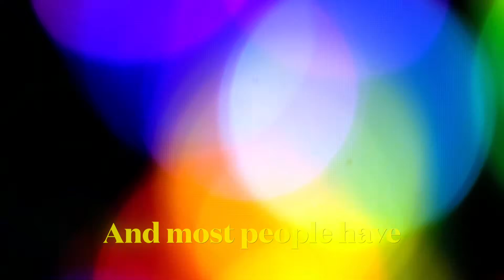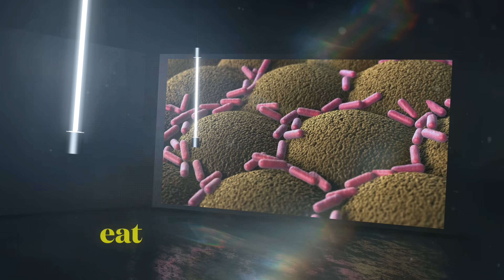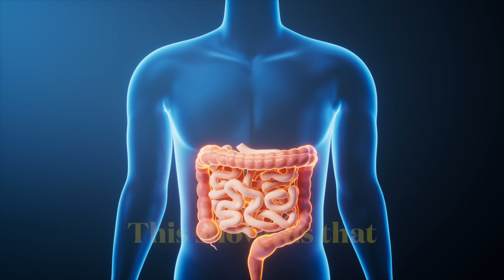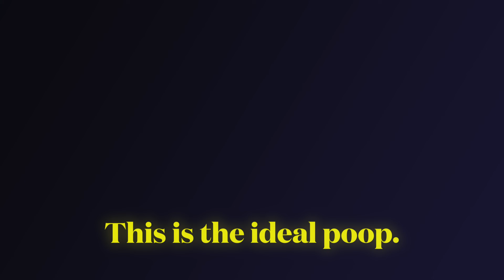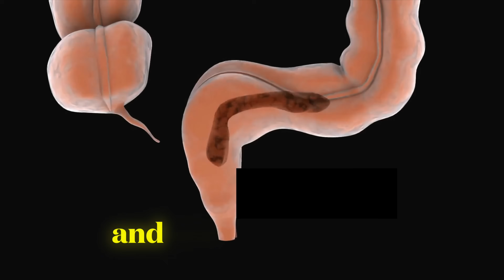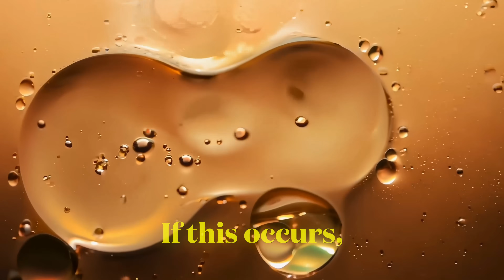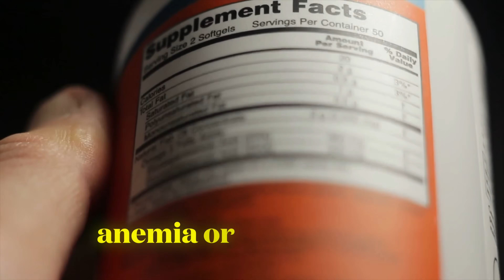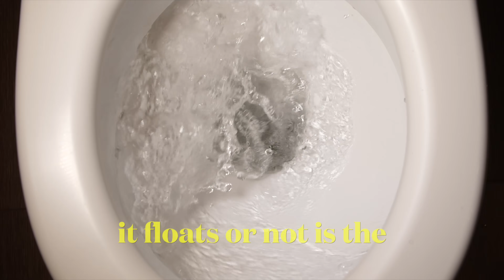⚠️ DOCTOR WARNS! THIS Is The WORST Type of POOP! (Never Ignore This)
⏱️ TIMESTAMPS:
0:00 — What Is Your Poop Trying to Tell You About Your Health?
1:43 — What are the 3 Characteristics of a Healthy Stool
1:58 — 1st Sign of a healthy stool: Bowel Movement Frequency
2:09 — What is a normal frequency for bowel movements?
4:00 — 2nd Sign: The Form of Your Stool
4:19 — Detailed Overview of the Bristol Stool Chart
4:40 — Bristol Stool Type 1
5:01 — Bristol Stool Type 2
5:18 — Bristol Stool Type 3
5:26 — Bristol Stool Type 4 (The Ideal Poop)
5:35 — Bristol Stool Type 5
5:45 — Bristol Stool Type 6
6:04 — Bristol Stool Type 7
6:10 — Bristol Stool Chart Summary
6:38 — What does ribbon-like stool mean?
6:57 — 3rd Sign: The Color of Your Stool
7:00 — What is the ideal poop color?
7:23 — What does green poop mean?
8:12 — What does yellow poop indicate?
9:48 — Stool Colors to Worry About
9:51 — What does black stool mean (Melena)?
11:22 — What does pale or clay-colored stool mean?
12:12 — What does red stool mean?
13:26 — What to do if there's blood in your stool (Important!)
14:25 — Does healthy poop float or sink?
14:52 — What does very foul-smelling poop mean?

Are you flushing away critical clues about your health every single day? The shocking truth is that your poop is one of the most powerful diagnostic tools your body provides, yet millions of people ignore the life-saving messages their bowel movements are desperately trying to send them. The color, shape, frequency, and smell of your stool are not random - they are direct emergency signals from your digestive system that could reveal hidden cancers, liver disease, internal bleeding, and dozens of other serious conditions.

Learn the complete Bristol Stool Chart that doctors use to diagnose everything from IBS and Crohn's disease to celiac disease and malabsorption disorders. From the terrifying meaning behind ribbon-like stools that could indicate colon obstruction to the shocking connection between floating poop and serious digestive disorders, this video reveals medical secrets that could save your life.

Discover why green poop isn't always harmless, what yellow stool reveals about your liver and gallbladder function, and the alarming truth about blood in stool that sends people to emergency rooms every day. You'll learn to identify the subtle differences between healthy digestion and a gut in serious distress, understanding when changes require immediate medical attention versus simple dietary adjustments.

Understanding what your poop reveals about your digestive health, liver function, gallbladder health, and overall wellness gives you the power to seek medical advice at exactly the right time and take control of your health before serious conditions become untreatable.

This information could provide life-saving early detection for someone suffering from undiagnosed digestive diseases, liver problems, or even hidden cancers. Knowledge about stool health could be the difference between catching a condition early and facing a medical emergency.